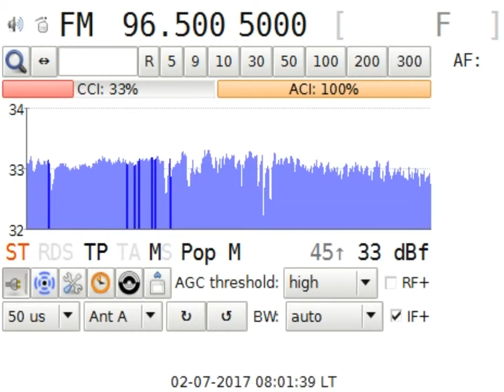DXFM HIT FM @ Kulma Kladovo SRB in Craiova